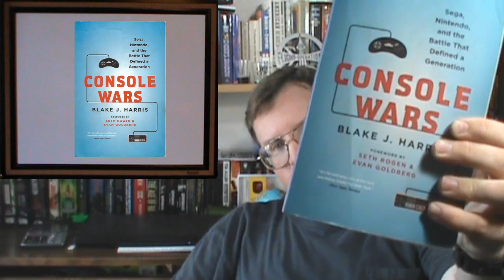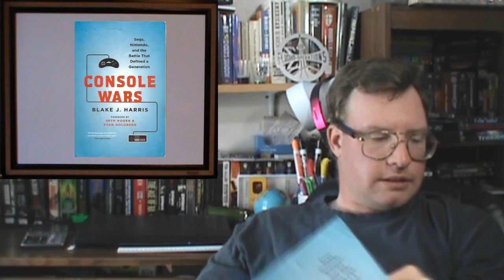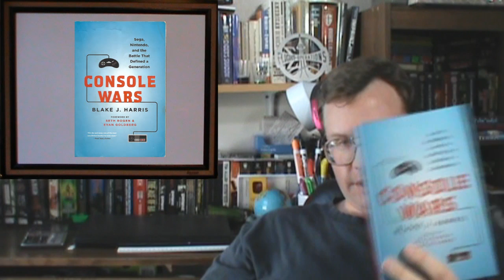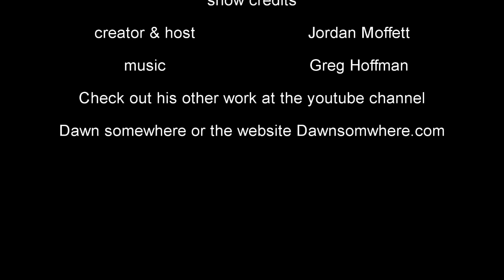The Biblio files 079 Console Wars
The epic clash of two business titans to sell electronic playthings to children.  truly there is no tale more epic! lol